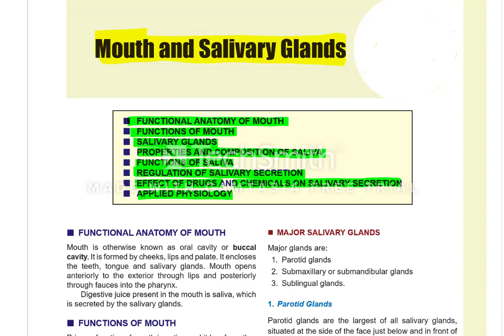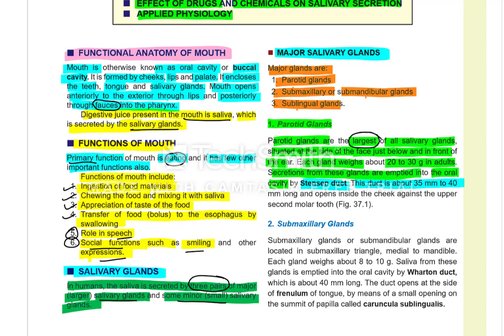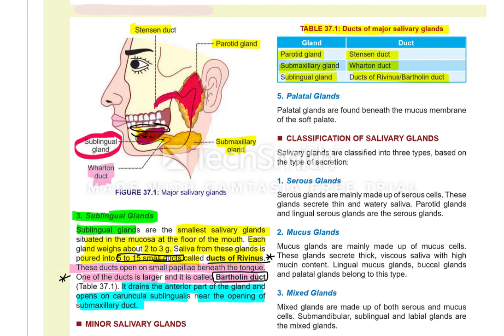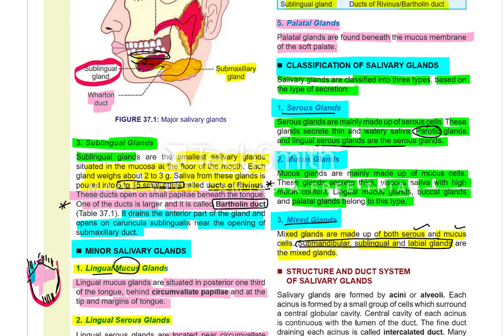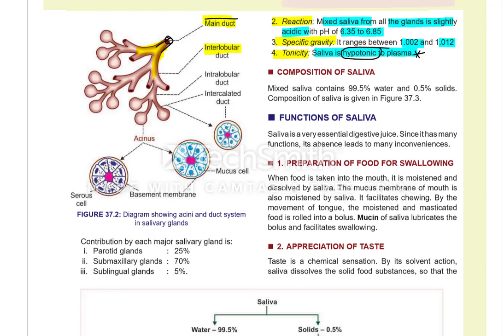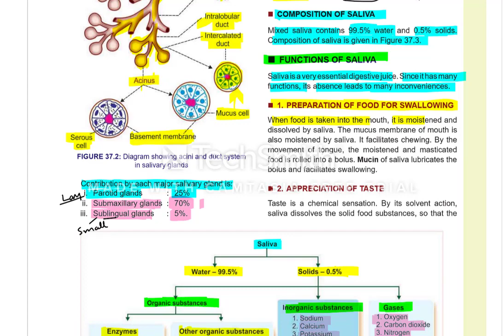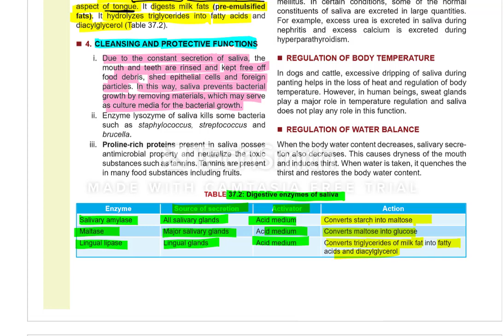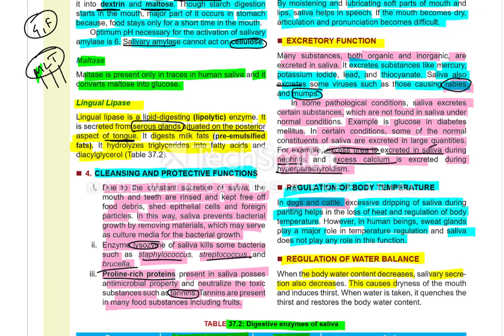Mouth || salivary glands Physiology (Part_1)